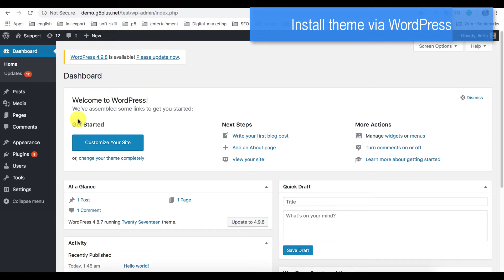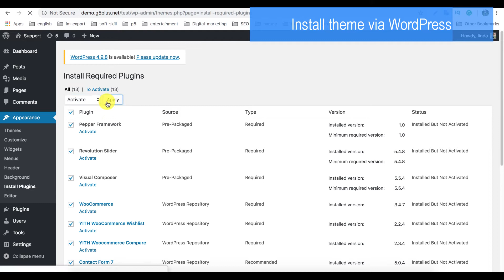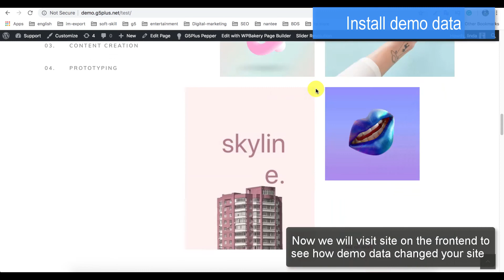How to Install PEPPER theme via WordPress